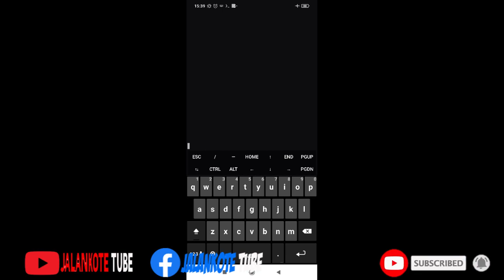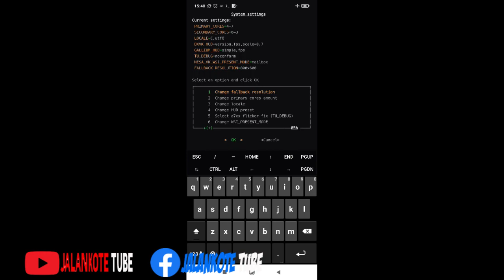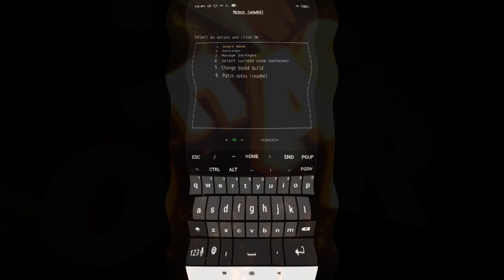MOBOX WOW64 - PES 2013 SNAPDRAGON 665 ANDROID 10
Mobox Wow64
Tested game Pes 2013
Device :
- Android 10
- Snapdragon 665
- Adreno 610
- Ram 4 GB
- No R00t

Time Line :
00:02 Intro
00:05 Gameplay Pes 2013
03:36 Settins Mobox

Settins Termux Mobox :
1. Dynarec Settins : 44
2. Wine Prefix Settins (esync) : Enable Esync Without Root
3. DXVK Settins :
- Dxdgi.maxFramerate : 60
- Dxdgi.syncInterval (Vsync) : -1
4. Device Compatibility Settins : Dri3 Enable
5. System Settins :
- Change Fallback Resolution : 800x600

Settins Termux-11 Prefences :
1. Display resolution mode : exact
2. Display resolution : 800x600
3. Reseed Screen While Soft Keyboard is open :  OFF
4. Fullscreen on device display : ON
5. Force Landscape orientation : ON
6. Hide display cutout : ON
7. Show additional keyboard : OFF
8. Prefer scancodes when possible : ON

Credits :
- Konami
- Olegos2 (Dev Mobox)